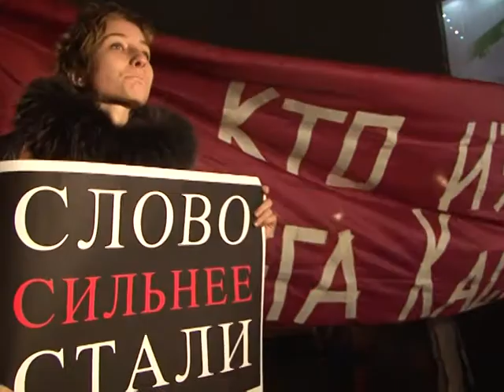Moscou: manifestation de soutien à un journaliste agressé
Environ 500 personnes ont manifesté jeudi 11 novembre dans le centre de Moscou pour demander de "cesser la terreur" contre les journalistes, après que deux journalistes se sont fait sauvagement agresser ce week-end. Durée: 00:46